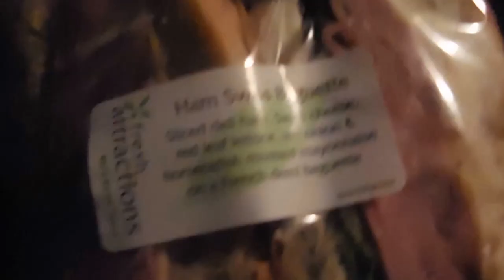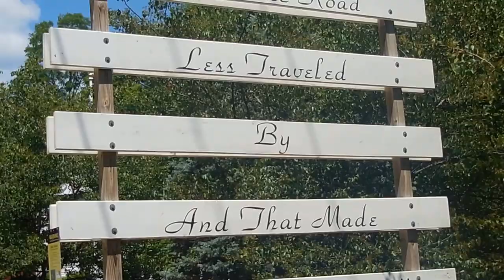Lake George Vlog | Gianella Solorzano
Hey everyone! I hope you all enjoyed your 4th of July weekend ! Here is a little video about my trip to Lake George! Enjoy xo